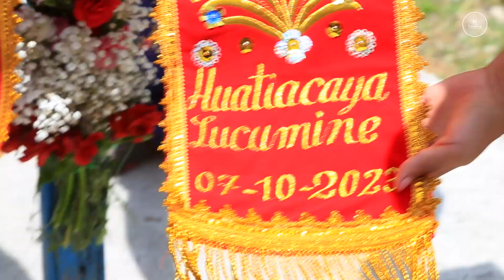HUAROCHIRÍ, La champería en Huatiacaya 💧| TRAVELERAS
LA FIESTA DEL AGUA EN HUATIACAYA

Allinllachu traveleros, nos fuimos a 2 horas de Lima para ser testigos de una de las fiestas más importantes de la cosmovisión andina en la sierra de Lima.

¡T U P A N A N C H I K K A M A!

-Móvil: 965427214